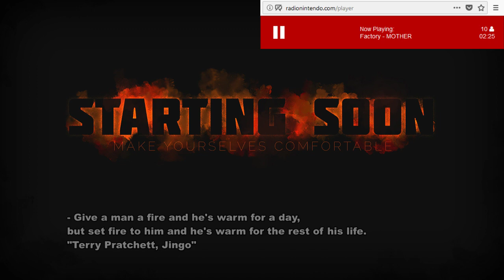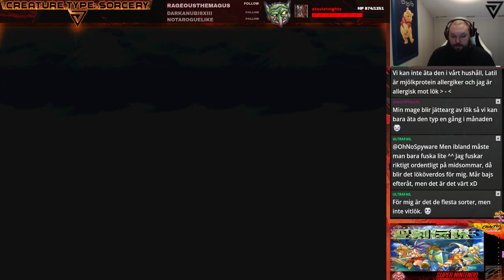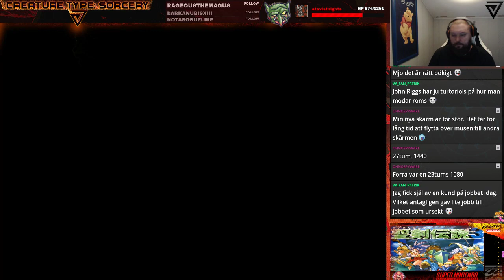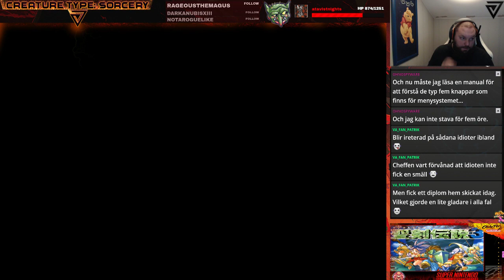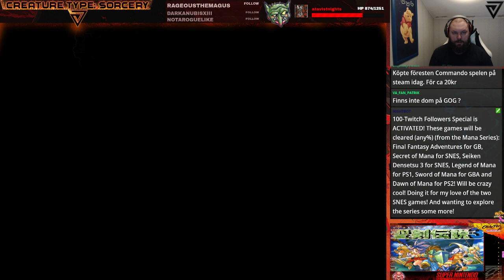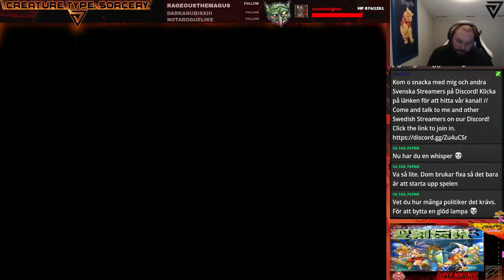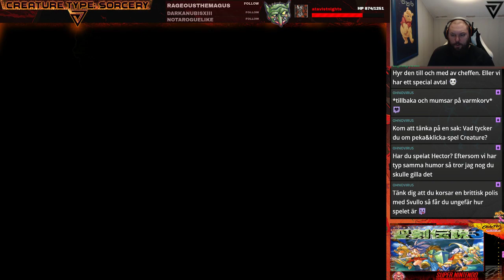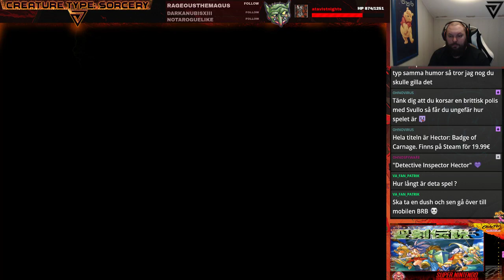Livestream Seiken Densetsu 3! Del 2. Raw/Uncut (!100special)